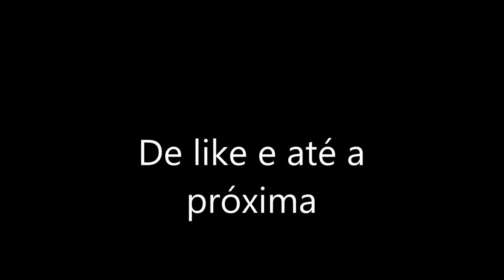Vlog: casamento em Joinville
Olá pessoal,

Tem video novo para vocês...

Não esqueça de Clicar em Gostei para ajudar na divulgação do canal,

e não deixe de conferir as novidades no blog

e na fanpage do facebook

Acompanhe tambem:

Instagran: @blog_nana_banana

Tweter: @MorganaAndretta

Snap: MorganaAndretta

bjos e até a próxima...